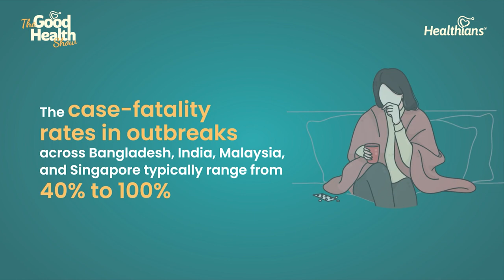क्यों हो जाता है बार-बार आपको Viral fever, जानिये | Dr Neha rastogi | TheGood health Show| Ep:204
Welcome to The Good Health Show, where we delve deep into the realm of viral fever with renowned expert, Dr. Neha. In this exclusive interview, hosted by Vidushi, Healthians brings you invaluable insights to safeguard yourself and your loved ones.

Join us as Dr. Neha shares essential precautions and debunks prevalent myths surrounding viral fever. From understanding the latest treatments to navigating through medical advancements, this comprehensive discussion covers everything you need to know.

In today's fast-paced world, staying informed about your health is crucial. That's why we're here to equip you with the knowledge to confidently tackle viral fever.

🩺 Stay Ahead in Your Health Journey:
Whether you're seeking preventive measures or exploring treatment options, this interview has got you covered. Dr. Neha provides expert guidance to help you make informed decisions and take proactive steps towards your well-being.

With Healthians by your side, you can trust that you're receiving accurate information backed by medical expertise. Empower yourself with the tools and insights necessary to safeguard your health and that of your family.

🌐 Unlocking Health Secrets:
Don't miss out on this informative session that could transform your understanding of viral fever. Tune in to The Good Health Show and embark on a journey towards better health today.

Together, let's unlock the secrets to a healthier, happier life.

As a leading healthcare company in India, Healthians specializes in providing diagnostic services and health check-ups. We prioritize convenience by offering home sample collection for tests, while ensuring quality and transparency to empower individuals in managing their health effectively.